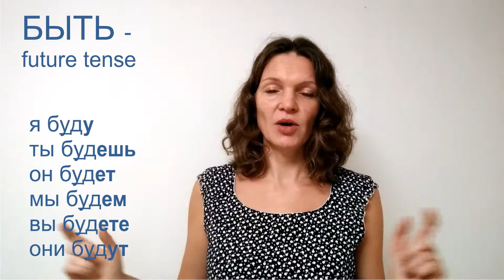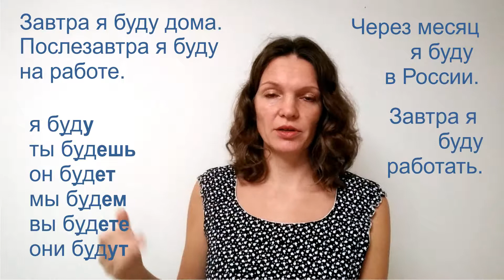Future tense of the verb to be in Russian быть